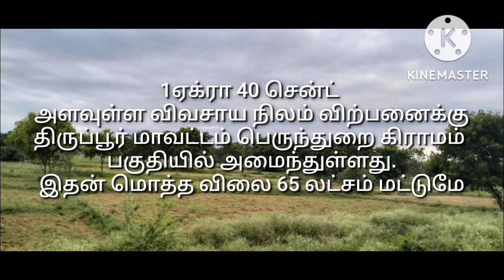1Acra 40 cent Agri MT land sale, Alagumalai Area, Paruntholuvu,tup